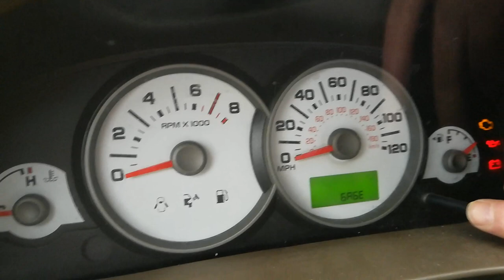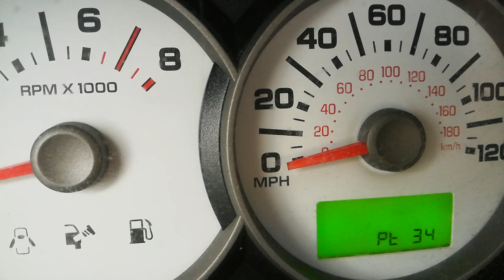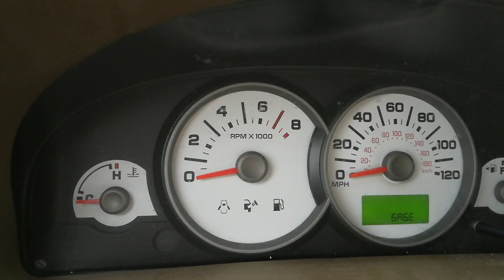Самотестирование Ford Escape 2.3 тест на приборной панели Ошибки автомобиля двигателя коробки заряд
Самотестирование Ford Escape 2.3 тест на приборной панели Ошибки автомобиля двигателя коробки заряд акб аккумулятор
Заводской встроеный режим самодиагностики в автомобиле. Очень удобно, если надо что-то посмотреть, а ничего под рукой нету
Mazda Tribute, Ford Maverick, Ford Escape
Передвижение по пунктам теста (одиночное нажатие кнопки суточного пробега…)
GAGE = Проверка стрелок приборов (Тахометр/Спидометр/Температура/Уровень топлива)
Все стрелки уходят на максимальное значение и возвращаются на минимальное — НОРМА!
00000.0 Проверка сегмента одометра на выгорание. Включаются все сегменты дисплея.
по нулям/восьмерки-НОРМА!
buld = Проверка ламп на приборной панели.
Не понял какие должны гореть, а какие нет, но то что у меня не светится "Check Endgine" наверное это не нормально.

r 0407 = Версия ROM/Версия прошивки компьютера.
nr0405 = Версия ROM и ТИП/Аналогично строке выше как я понял.
EE 01 = EE level не нашел точного обозначения.
dt 11ER = Дата изготовления щитка приборов, месяц и год, типо того… но не расшифровал точно)

Конфигурационные настройки
CF1 98 = Настройки 1 бита
CF2 60 = Настройки 2 бита
CF3 00 = НЕ ИСПОЛЬЗУЕТСЯ
CF4 00 = НЕ ИСПОЛЬЗУЕТСЯ
CF5 F4 = Настройки энергозависимой памяти

Диагностические коды неисправностей (DTC)
dtc 0705 = Датчик работы или Цепь диапазона трансмиссии неисправен(вна). Думаю не стоит забивать.
dtc d262 = Отсутствует сообщение SCP (ошибка шины связи SCP) также этому коду соответствует код U1262, который говорит о нарушении коммуникации в шине, т.е. комп не дождался ожидаемого ответа от какого-либо устройства.
Рекомендация — Забить!)))
dtc 9318 = Низкий заряд Аккумуляторной батареи. Может вылезти и при отсоединение клемм АКБ.
dtc 9352 = ПРЯМ БОЛЕЗНЬ! Ни кто толком не знает причину и соответственно методы лечения
Вот возможные причины ошибки 9352:
1) низкое напряжение на датчике EGR
2) неисправность в цепи катушек зажигания
3) влияние сигналки с автозапуском

Справочка: (nc-не используется, 0-состояние покоя, 6-состояние активное или наоборот, так толком и не понял, ниже буду делать заметки)
E 000.0 = Скорость автомобиля, миль/ч
000.0 = Скорость автомобиля, км/ч
t 0000 = Обороты двигателя
F 135 = Соотношение уровня топлива
FP 119 = Уровень топлива
012 C = Температура охлаждающей жидкости/двигателя в Цельсиях
odo 000 = Дневной пробег в километрах
tr 0.0 = Дневной пробег в милях
Ebd -0 = Статус ЕБД
AbS -0 = Статус ABS TT
Bat 12.4 = Напряжение на АКБ/При заведенном авто должно быть свыше 14
HSd -0 = Значение выключателя высокого напряжения
tnS -0 = Выключатель TNS (не в курсе что это)
Prnd 04 = Значение положения коробки передач (стоял на парковке)
Par -6 = Статус соленойда блокирующего ключ зажигания
Cr -6 = Проверка цепи зажигания
AC -6 = Проверка цепи АКБ
ArbC -0 = Состояние подушки безопастности
CH -A = Последняя причина звукового сигнала
CHE 02 = MIL input (не в курсе что это)
LCL nc = Индикатор низкого уровня охлаждающей жидкости
CS 20 = Статус системы заряда
thFt00 = Индикатор/лампа воровства/угона
od -0 = Положение/Статус OVERDRIVE (ОВЕРДРАЙВ) у меня был ВЫКЛ, при ВКЛ -6

Перевод старых кодов DTC в новые OBD II

0xyz = P0xyz;
1xyz = P1xyz;
2xyz = P2xyz;
3xyz = P3xyz;
4xyz = С0xyz;
5xyz = C1xyz;
6xyz = С2xyz;
7xyz = С3xyz;
8xyz = В0xyz;
9xyz = B1xyz;
Axyz = B2xyz;
Вxyz = В3xyz;
Сxyz = U0xyz;
Dxyz = U1xyz;
Еxyz = U2xyz;
Fxyz = U3xyz;

E510 = U2510 - Ошибка иммобилайзера
D900 = U1900 - Неисправность шины передачи данных CAN - ошибка приема
P0400 Неисправность в системе рециркуляции выхлопных газов
P0401 Слишком низкий расход в системе рециркуляции выхлопных газов
P0402 Слишком высокий расход в системе рециркуляции выхлопных газов
P0403 Неисправность в системе рециркуляции выхлопных газов
P0404 Неправильный показатель / не отрегулирован датчик системы рециркуляции выхлопных газов
P0405 Низкий показатель датчика А системы рециркуляции выхлопных газов
P0406 Высокий показатель датчика А системы рециркуляции выхлопных газов
P0407 Низкий показатель датчика B системы рециркуляции выхлопных газов
P0408 Высокий показатель датчика B системы рециркуляции выхлопных газов